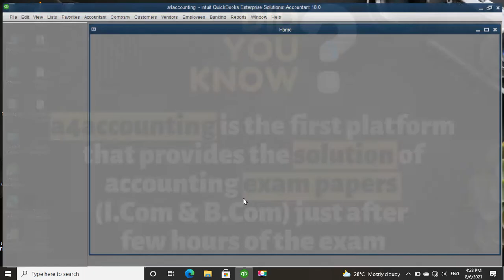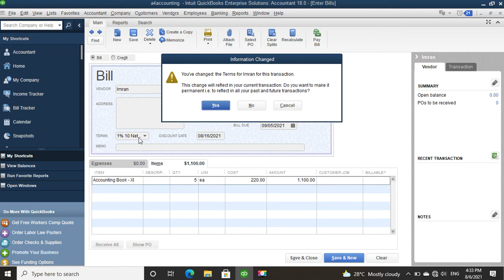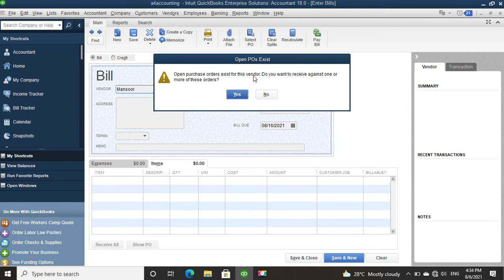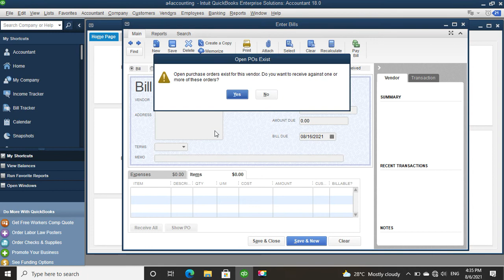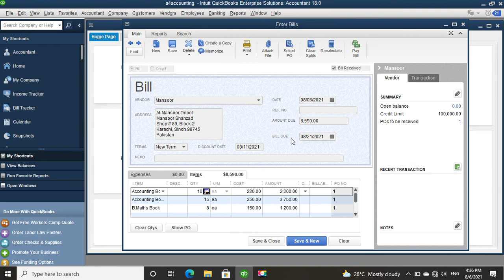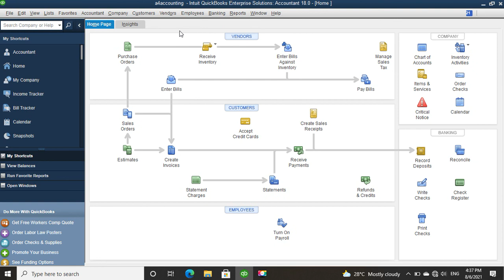Quickbooks - Receive Items & Enter Bills (Episode # 20) in Urdu/Hindi | a4accounting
In this video, you will learn how to receive items from vendors and enter bills in quickbooks.